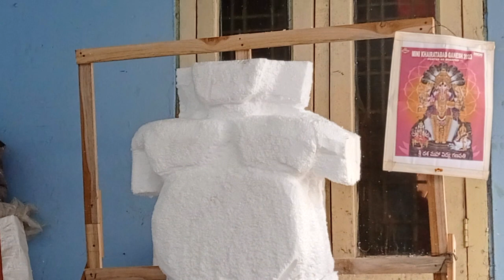mini Khairatabad ganesh | EP- 03 | promo video | thermacool ganesh 6 feets